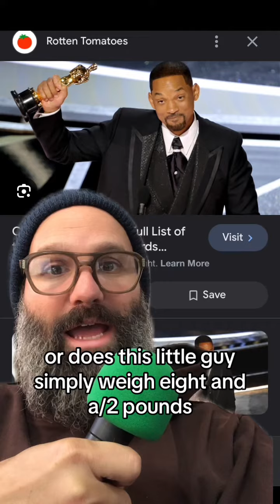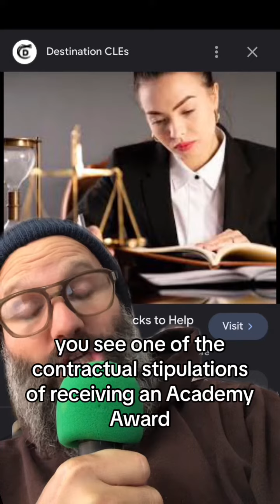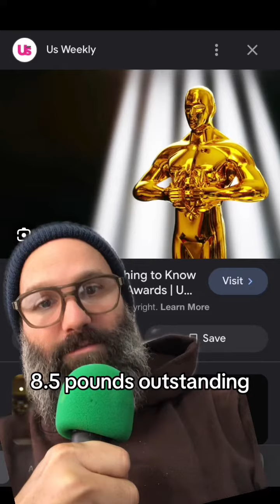How much does an Oscar trophy weigh!?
How much does an Oscar weigh? Can I buy an Academy Award? All of these questions answered in one tidy video

See me on the internet @downinthewell